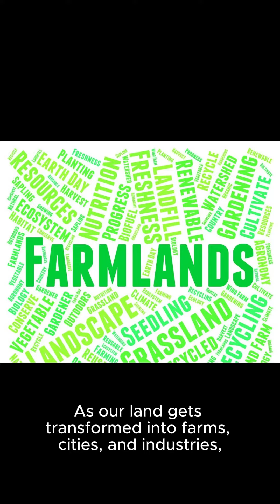African Grey Parrot 8#beautifull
Ladies and gentlemen, today we gather to discuss the conservation status of certain wildlife species, specifically focusing on habitat loss and the pet trade, the two primary factors that present threats to their survival. Habitat loss and illegal trapping for the pet trade have both contributed to the decline in the population of several species, putting their existence at risk.
Habitat loss is a global issue that affects many species, including tigers, elephants, and rhinos. As our land gets transformed into farms, cities, and industries, wildlife habitats are disappearing at an alarming rate. This loss of natural habitats not only puts the animals at risk but also disrupts the delicate ecosystems that they depend on for survival.
The pet trade, on the other hand, has proven to be a devastating force for many species, particularly those that are illegal or under regulated. Trappers often use baits and traps to catch animals, often innocent bystanders, and sell them as pets. This practice not only endangers the animals themselves but also contributes to the decline of their populations, making them more susceptible to poaching and habitat loss.
In order to protect these vulnerable species, a combination of efforts must be made. International agreements and regulations need to be enforced to prevent illegal trade in wildlife and products made from them. Additionally, supporting habitat conservation and reintroduction programs can help restore dwindling populations.
Furthermore, raising awareness among the public about the dangers of the pet trade and encouraging adoption of legal, exotic pets can play a significant role in protecting wildlife. By supporting conservation efforts and protecting the habitats of these species, we can work together to ensure the survival of these magnificent creatures and the ecosystems they depend on